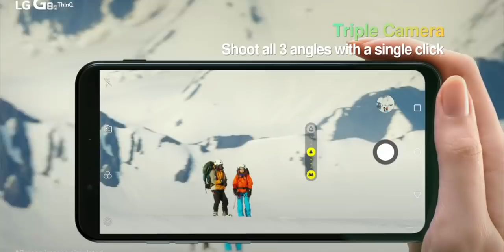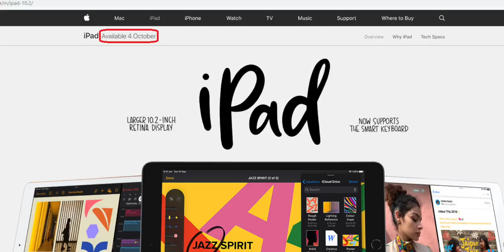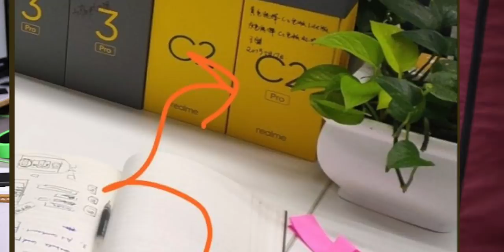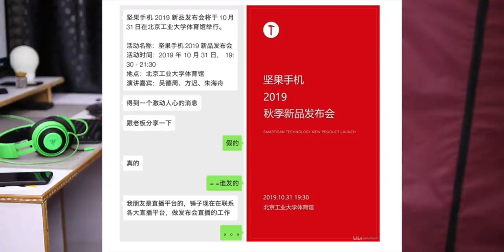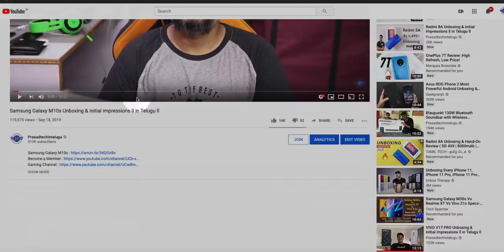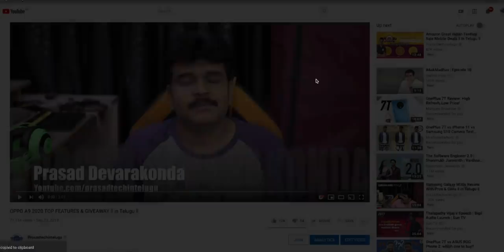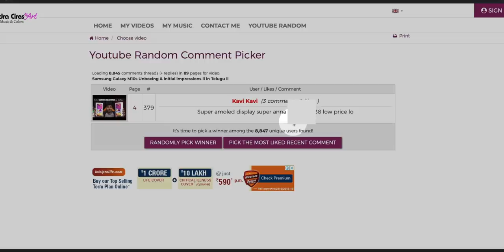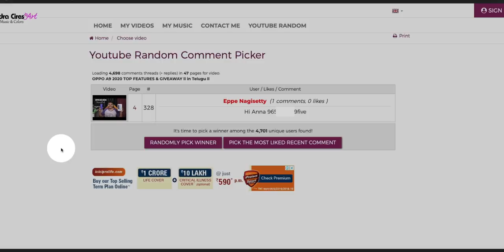Technews 614 TIKTOK Mobile,Realme Flagship,LG G8s India,Mi Mix Alpha Unboxing,OPPO K5, etc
Flipkart Sale
Amazon Sale
Support me :)
My Gear
intromusic credits
artist credits:
▽ Follow DEAF KEV